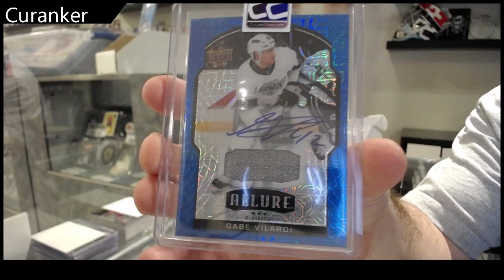Curanker's 2022 CNC Infinity 2nd Edition Hockey Box Break